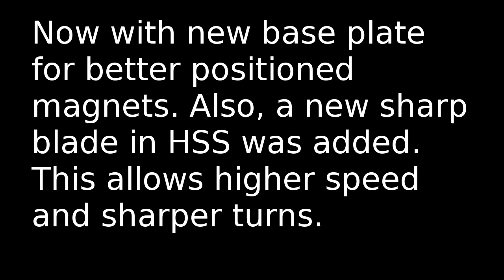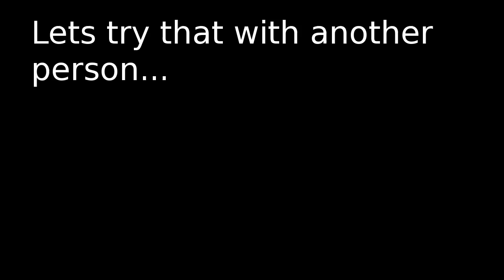Sleipner with some improvements